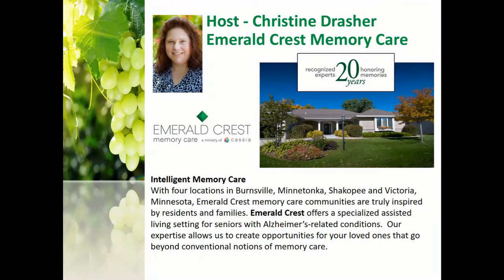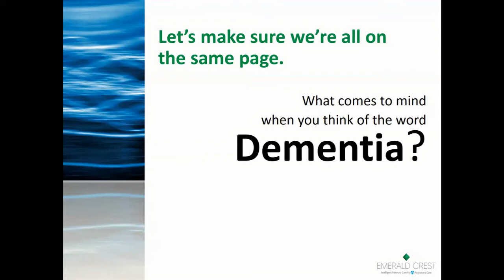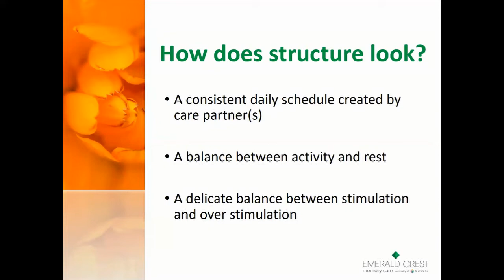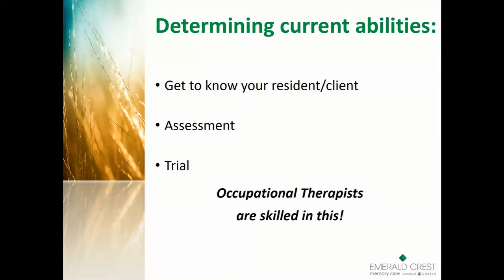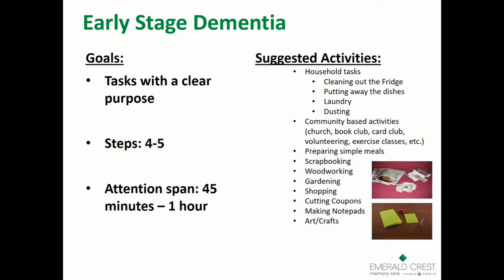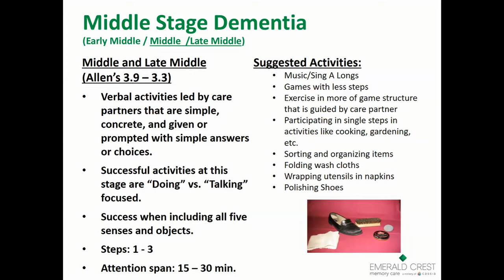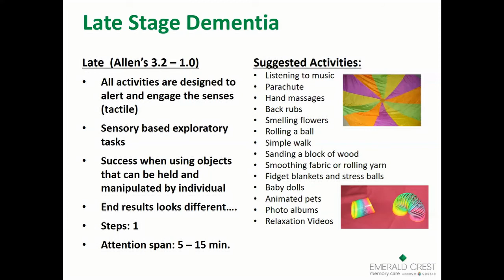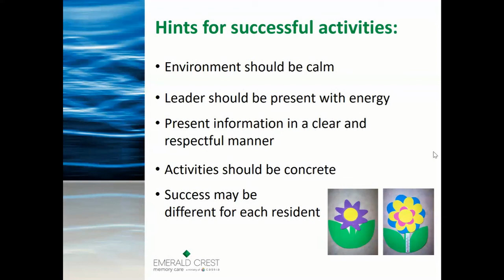Engaging Dementia Residents through Activities Video